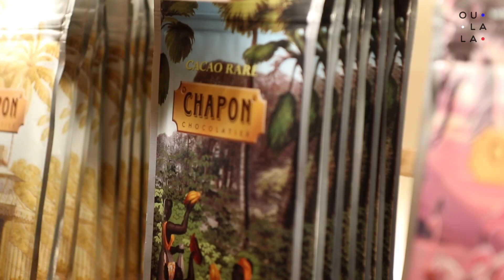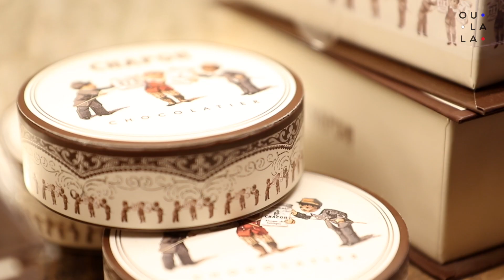Chapon et la Chocolaterie - PARIS 06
Patrice Chapon est l'un des très rare torréfacteur de cacao en France. Ce prestigieux chocolatier à ouvert une boutique le long de l'église Saint-Sulpice qui propose de revisiter le chocolat sous des formes originales (et traditionnelles): bar à mousses, Choc'Monsieur...

OU? Chapon et le Chocolaterie - 34 Rue Saint-Sulpice - PARIS 06